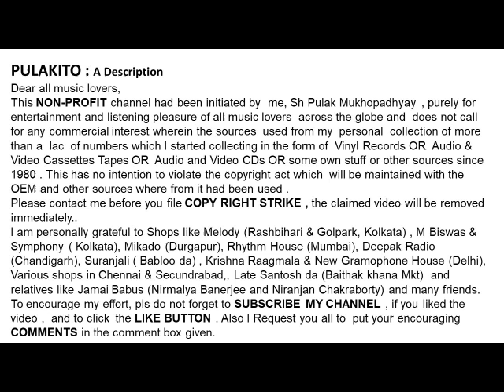লতা মঙ্গেশকর-আমার গোপন ব্যাথার মাঝে-LATA MANGESHKAR-AMAR GOPAN BYATHAR MAJHE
আমার গোপন ব্যাথার মাঝে
লতা মঙ্গেশকর
LATA MANGESHKAR
AMAR GOPAN BYATHAR MAJHE
Lyrics:  Sri Shankar
Help Please.